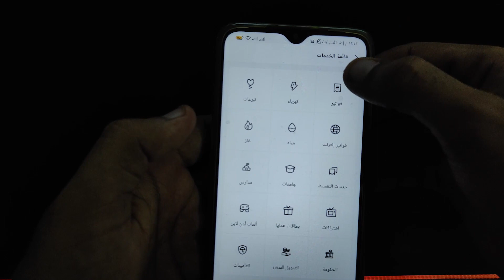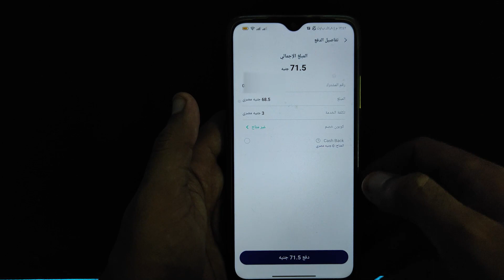شرح تطبيق OPay ارخص تطبيق لدفع فواتير الانترنت و فاتورة الارضى فى مصر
في فيديو انهارده سنتعرف على افضل طرق دفع فاتورة النت الارضي في مصر وعن كيفية دفع فاتورة النت بالفيزا وبكل سهولة بدون الحاجة للدفع عن طريق المحلات او عن طريق خدمات فوري , دفع فاتورة النت we بالفيزا.
✿『 رابط تطبيق OPay 』✿
متنساش دعمك هناك يارايق , وتعالى اسألنى على اى رابط تحتاجه.

00:00 المقدمة
00:36 حل مشكلة دفع فاتورة الانترنت او الارضي
01:07 طرق دفع الفواتير وانت فى مكانك
01:55 شرح تطبيق OPay
02:34 شرح دفع فاتورة الارضي OPay
03:14 وسائل الدفع المتاحة من التطبيق
03:39 النهاية